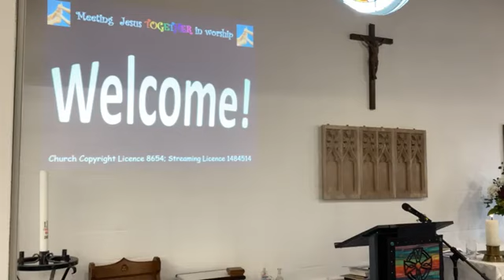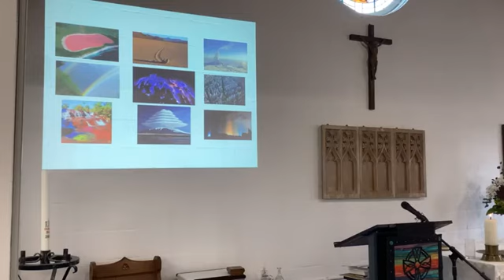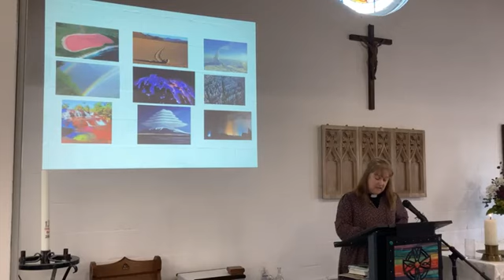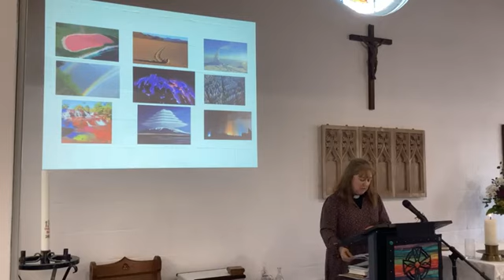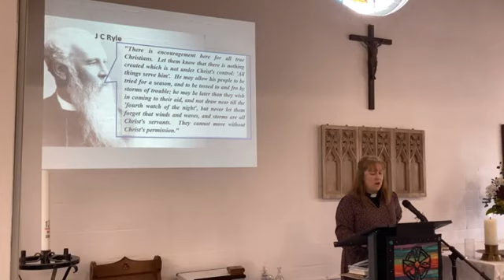Together Service Jesus walks on water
A little faith in a big Jesus?